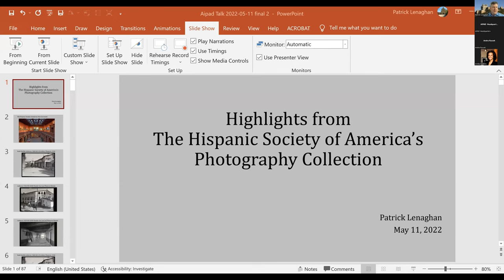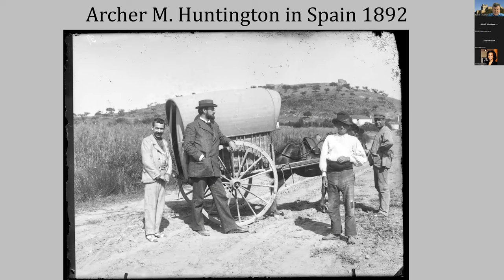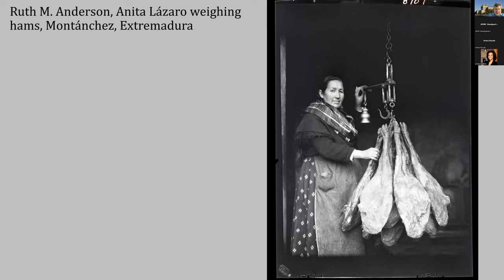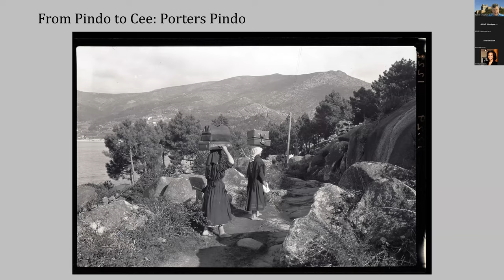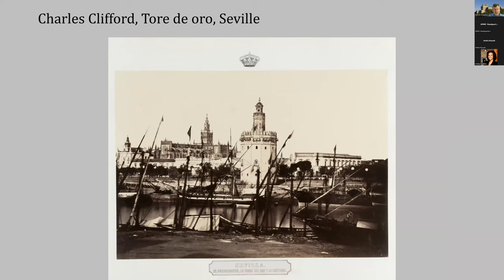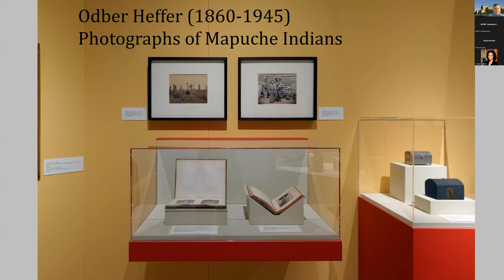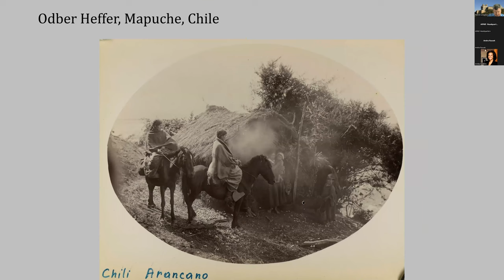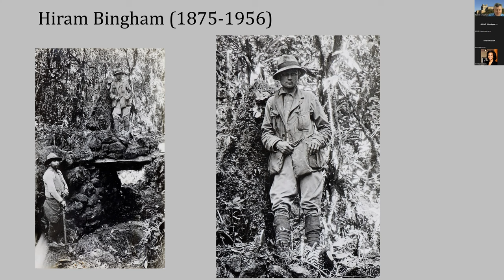Photographic highlights of the collection at the Hispanic Society of America Dr. Patrick Lenaghan